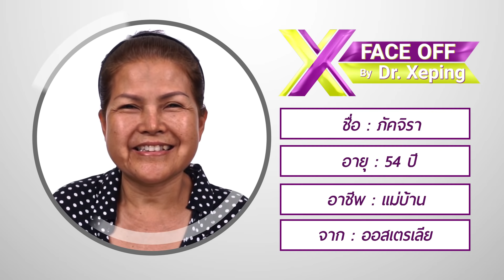เคยเสริมหน้าอก หมอดัง 100,000 เคสกลับปฏิเสธไม่รับแก้ เฟซออฟรับช่วยเหลือช่วยแก้ปัญหาให้